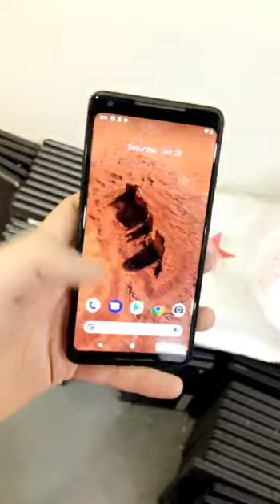Google Pixel 2XL Non PTA ( 2 Month Sim Working ) Rs 15,499/- Only❤️